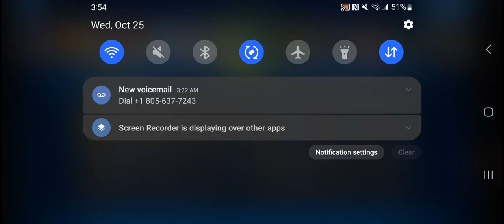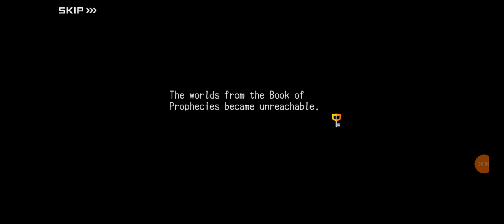Kingdom Hearts Union X Part 6 (No Commentary)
This world finished much faster then Agrabah, granted we had already finished half of it.